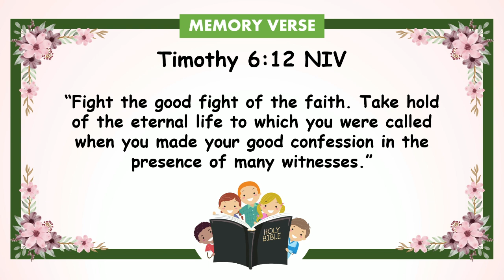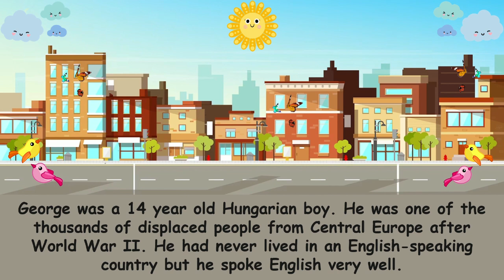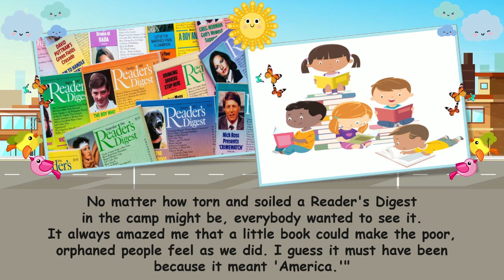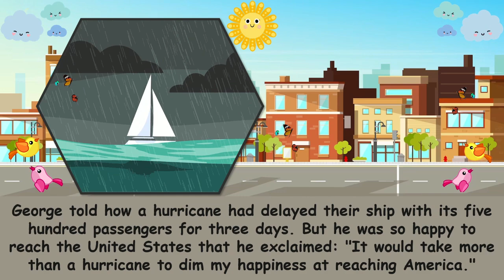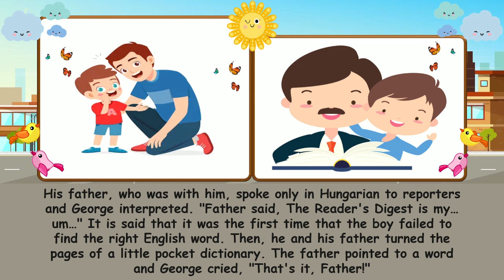"'Inspiration' Was The Word" | Children Morning Worship | March 3, 2023